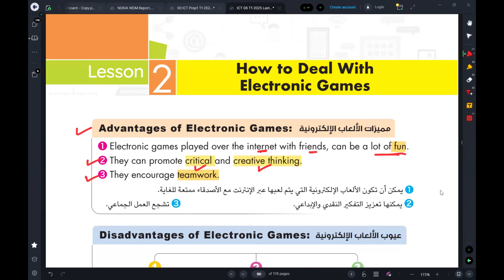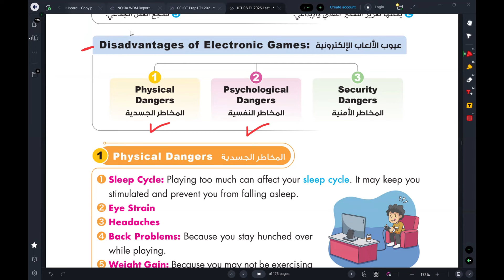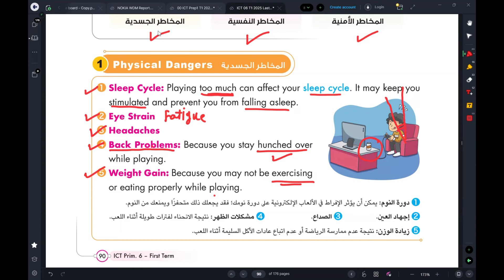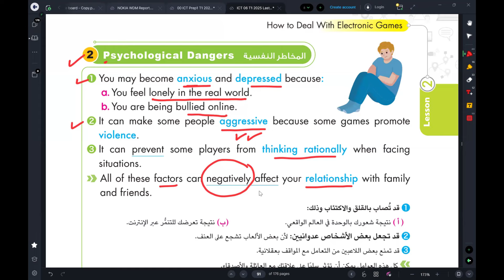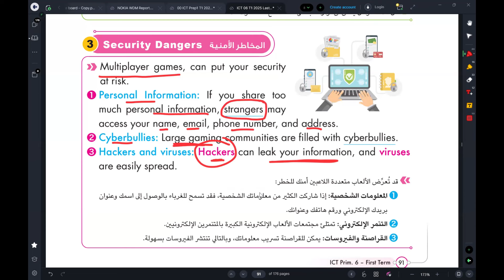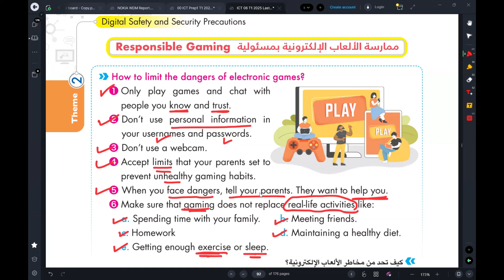ICT grade6 theme2 Lesson2 How to Deal With Electronic Games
شرح  الدرس الثاني من المحور الثاني للصف السادس الابتدائي ICT grade 6 بعنوان:
How to Deal With Electronic Games

تواصل معي
 ✅ جروب الفيس